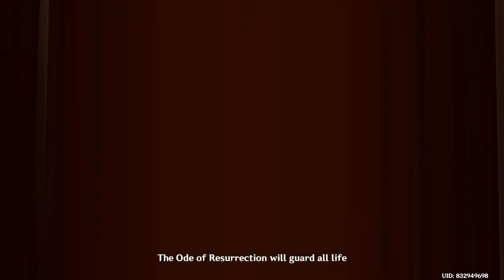The Rainbow Destined to Burn | Archon Quest Chapter V: Act IV | Genshin Impact